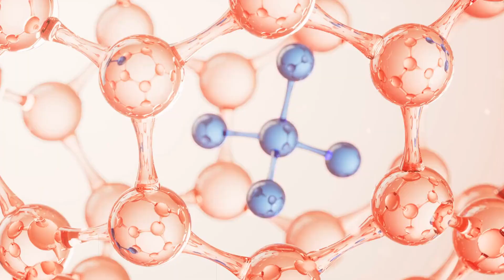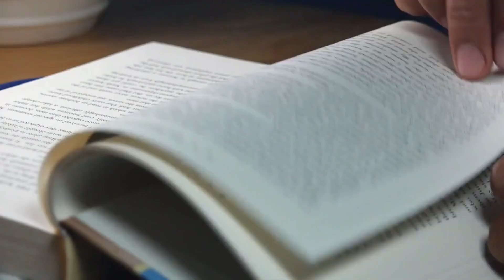What Happens If You Take Lemon Verbena every day?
Join us on a vibrant journey through the world of herbal wellness with our latest video, "Unlocking the Secrets of Lemon Verbena: The Ultimate Guide to Your New Herbal Hero." Dive deep into the heart of health and vitality with the little leaf that's making big waves in the herbal world. Discover how lemon verbena, also known as Aloysia citrodora, isn't just your average herb—it's a powerhouse of health benefits, packed into a zesty, flavorful package.
In This Video, You'll Learn About:
The Origins and Uses of Lemon Verbena: From the sun-kissed lands of South America to your tea cup, learn how this plant has captured the hearts of people around the globe.
Health Benefits Galore: Explore the wide array of benefits lemon verbena offers, from soothing digestion and reducing stress to fighting off free radicals and supporting joint and immune health.
Daily Uses and Recipes: Get practical tips on how to incorporate lemon verbena into your daily routine, whether it's through a refreshing tea, water infusions, or adding a pop of flavor to your meals.
Potential Risks and Considerations: Stay informed about the precautions to take when introducing lemon verbena to your diet, ensuring your journey towards wellness is both safe and enjoyable.

➡️Lemon Verbena Benefits
➡️Herbal Remedies
➡️Health and Wellness
➡️Digestive Health
➡️Stress Relief
➡️Antioxidant Foods
➡️Anti-inflammatory Herbs
➡️Immune System Support
➡️Herbal Tea Recipes

Until next time, keep living your zest life with the magic of lemon verbena!